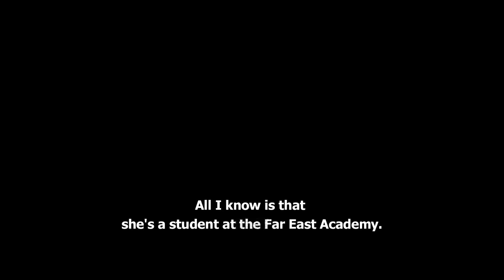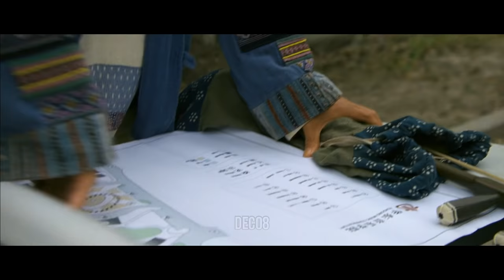Pop star guy disguised to meet a classical student |P1 ENG SUB their story| Chinese love drama movie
Movie TITLE: Love in Disguise [2010 Chinese Movie ]

Main Character:
Song Xiaoqing - Liu Yifei
Du Minghan/DMH/DAH- Wang Leehom

Song      썸 탈꺼야
Artist     볼빨간사춘기
Album   Red Diary Page.1
Licensed to YouTube by   NHN BUGS Corporation (on behalf of 쇼파르뮤직)

Song      Celebrity
Artist     IU
Album   Celebrity
Licensed to YouTube by   Kakao Entertainment (on behalf of EDAM Entertainment)

Song      Empty Cup
Artist     IU
Album   Celebrity